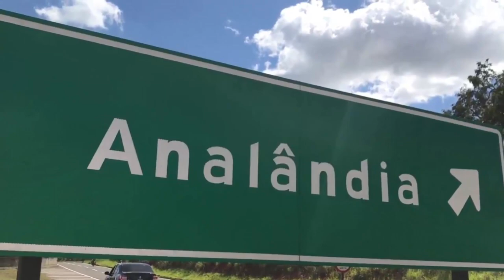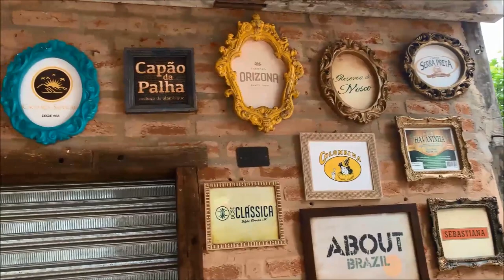De férias com a Iveco Daily City - feat. Milton Lima - Cachaçaria Macaúva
Fomos a Analândia nas férias e descobrimos um pedacinho do paraíso, na Cachaçaria e Pousada Macaúva.